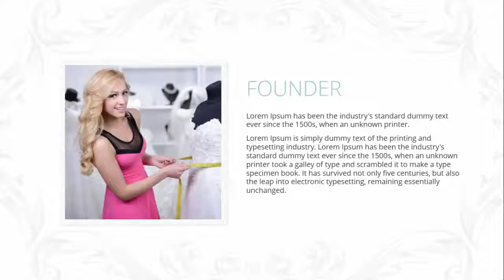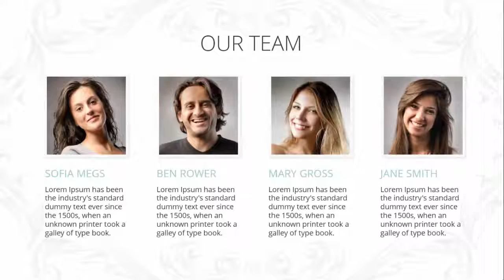Event Catering Services Free Powerpoint Template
wedding
wedding photographer
wedding videographer
photography